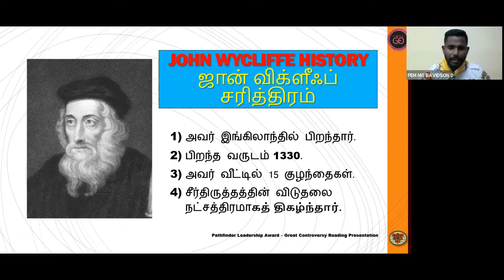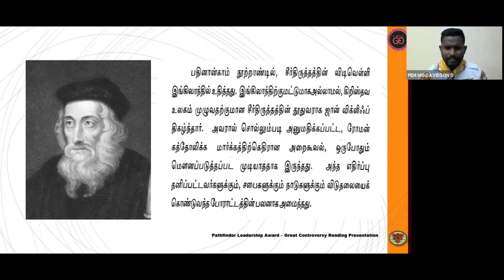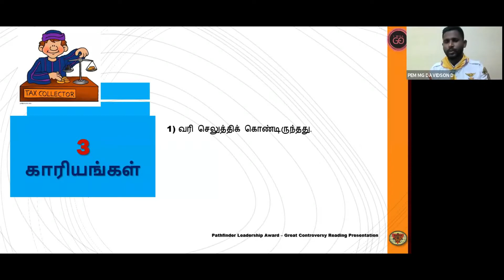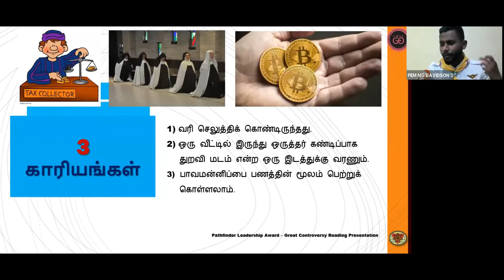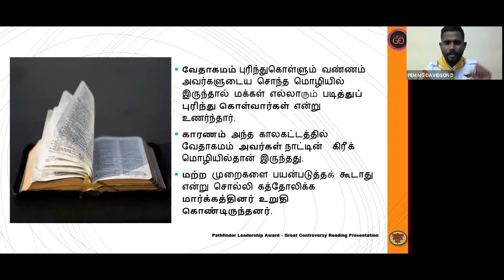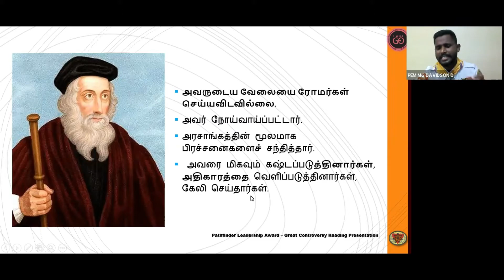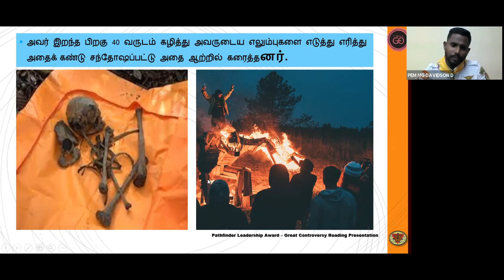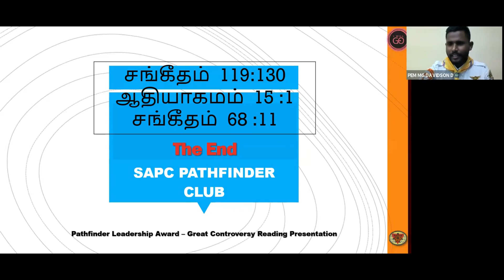Great Controversy Chapter 5